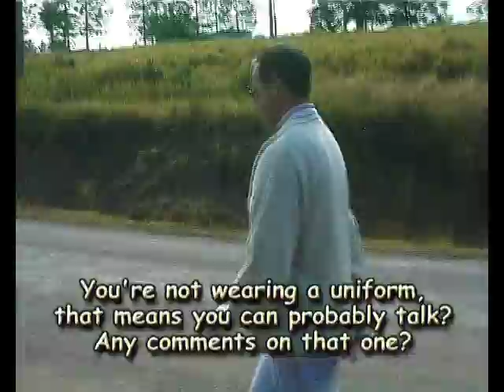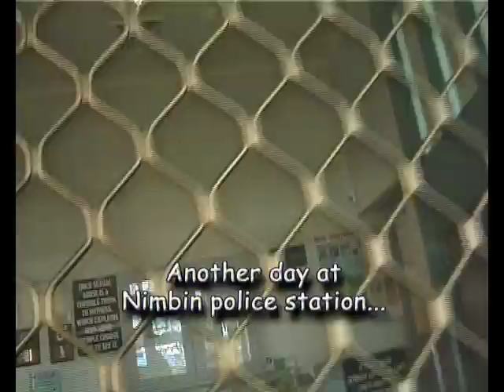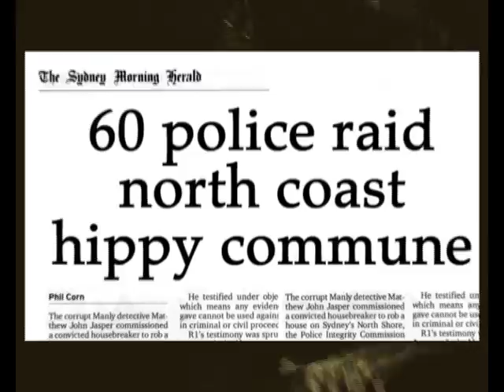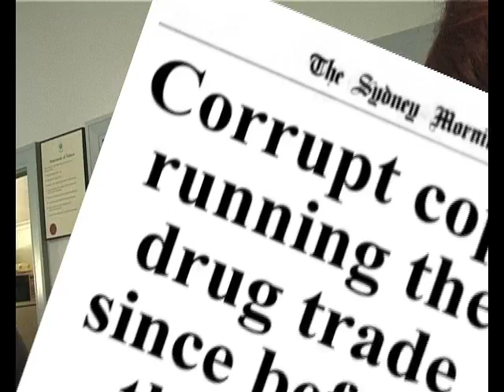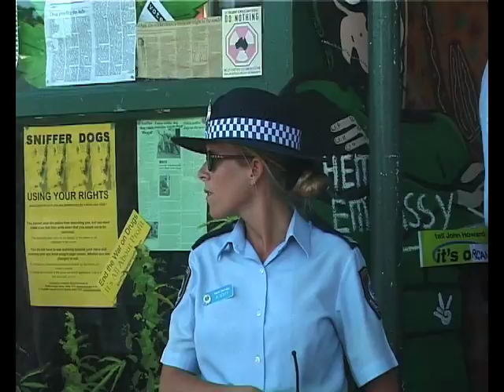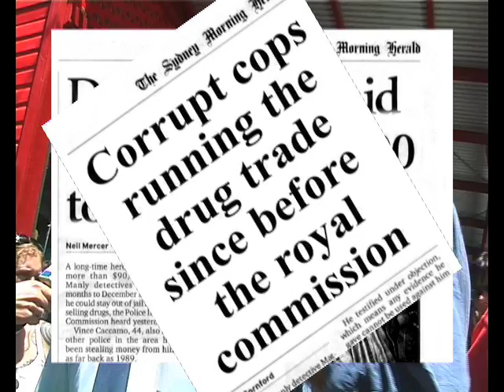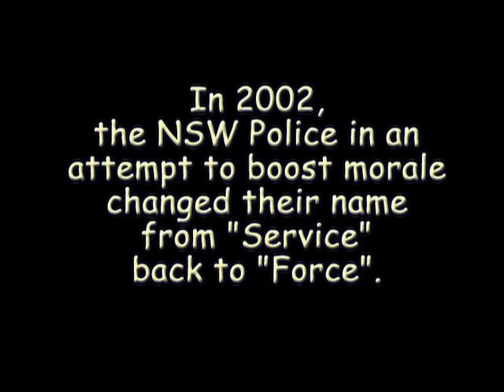We're Just Doing Our Job-HQ- part 2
Hippies, cops & cannabis in Nimbin, Australia and the bad side-effects of the current pot laws.

Is the war on drugs just another bad marketing exercise by the US government or an excuse for decades worth of lifestyle harrassment?  Find out what happens when they give video cameras to hippys.  Video activism at its most gonzo!